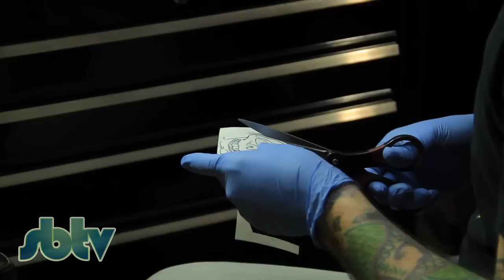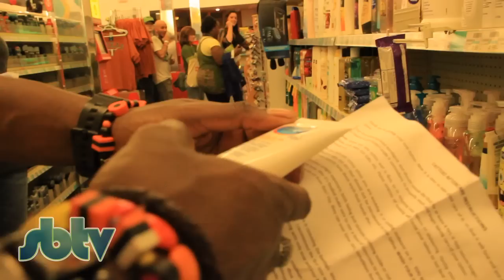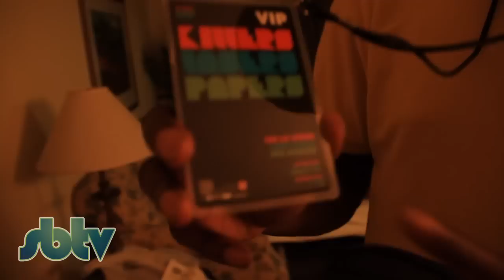Taking Texas | Documentary - [ep.4/5] - [Jamal Edwards in Texas]: SBTV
Taking Texas is a four part documentary, depicting the madness of SB in SXSW (the prestigious Texan music festival), Flown out by Atlantic Records, SB was in Texas to interview Wiz Khalifa but with the spare time he had, he found himself exploring the expanse of the festival.

In day two we catch behind the scenes of the Wiz Khalifa interview and the inspirational fallout that followed: Jamal's first tattoo.

Edited and shot by Lance Penez

Wretch 32  - Tractor (friction remix)
Edward Sharpe & The Magnetic Zeros  - Home
Dragonforce - Operation Ground & Pound
Pete Rock & CL Smooth -  They Reminisce Over You